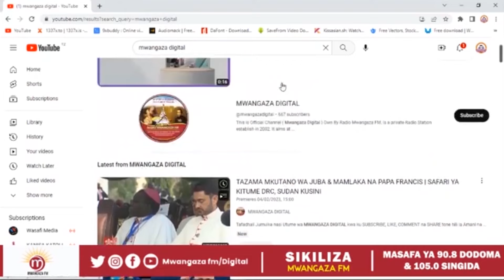FAHAMU KWANINI SANAMU NA MSALABA HUFUNIKWA KUPINDI CHA KWARESMA (Na Padre Pascal Dionis)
Tukualike pia kuungana nasi kwa kusikiliza Radio Mwangaza ( Dodoma Masafa 90.8 na Singida ni 105.0 ), pia waweza kutusikiliza na kusoma mengi yahusuyo kanisa na jamii kupitia Website yetu Bonyeza

Tunayo Mitandao yetu ya kijamii
 Istagram : mwangaza_fm

𝕄𝕒𝕨𝕒𝕤𝕚𝕝𝕚𝕒𝕟𝕠:
MWANGAZA DIGITAL
Kisasa
Dodoma .